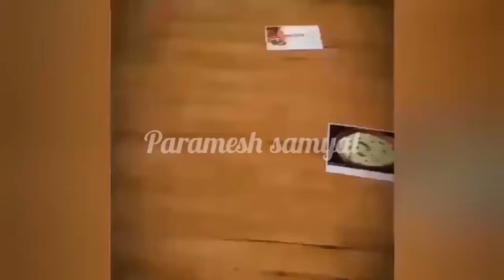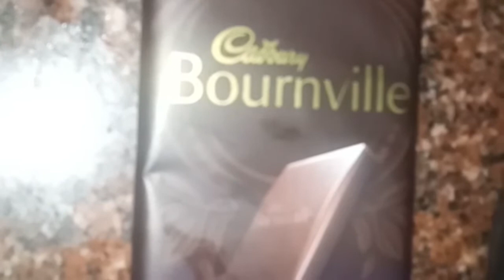OREO DARK CHOCOLATE ICE CREAM